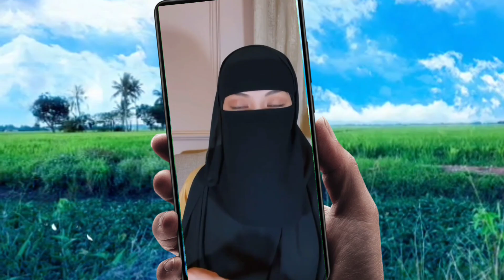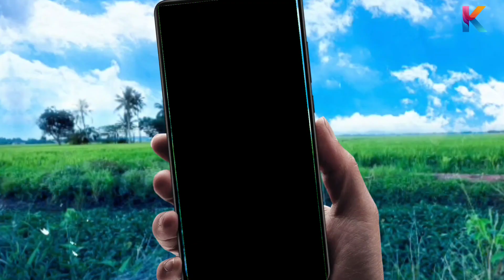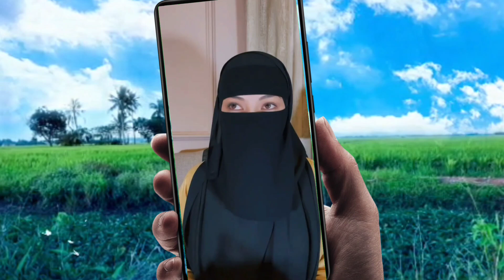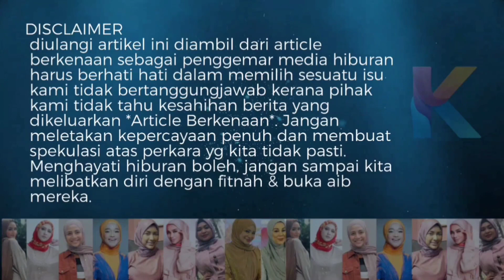Suami Bagi Satu Ciuman Pada Peminat! Neelofa Cemburu Terus Baling Produk!